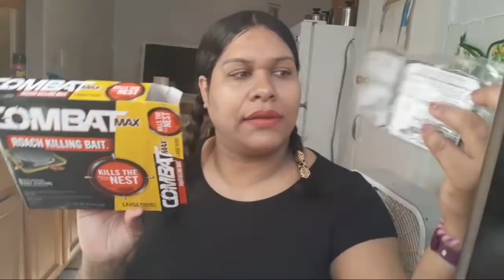Peinado facil y bonito para el trabajo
Hola mis BELLEZAS mi nombre es mercedes orgullosamente DOMINICANA, actualmente vivo en NEWYORK. soy una mujer llena de sueños y metas,   Me encanta vivir, amar, compartir y soñar,  amante de todo lo que produzca felicidad,  Aquí encontrarán videos vlogs, además de ello tenemos para ti los mejores consejos naturales de salud y tips para asegurar tu bienestar físico y emocional. además de muchos consejos para la belleza del , cabello y cuerpo en general.He aprendido con el paso del tiempo que es mas importante la seguridad con la que transmites que una talla, que la belleza es un estado emocional. me encanta ayudar a la gente que esta a mi alrrededor de mi  ,TODO EMPIEZA POR UN anelo
Bienvenidos a mi canal de vlogs

 Video nuevo todos los  miércoles, viernes y domingo